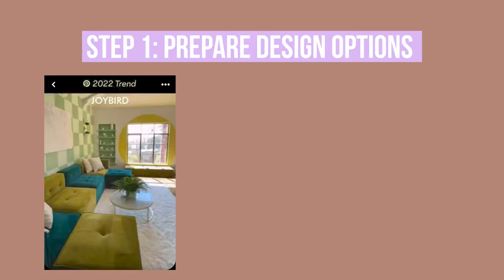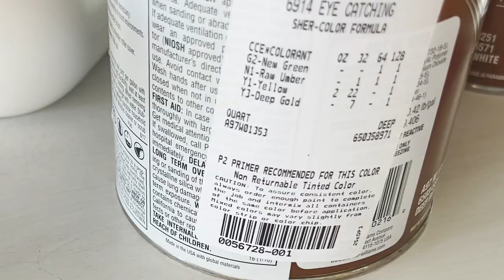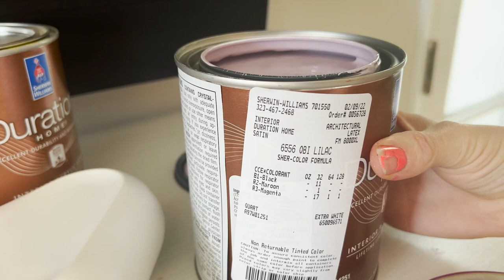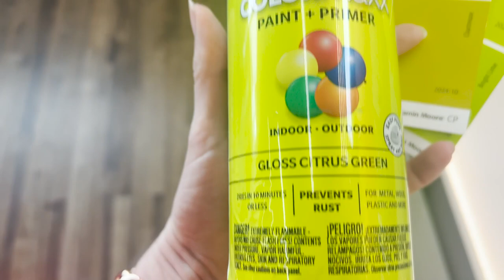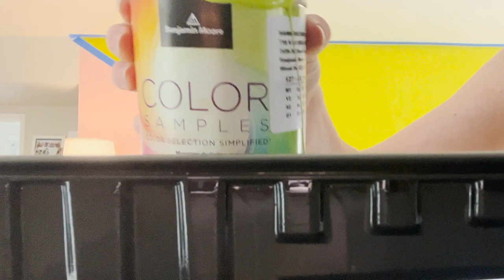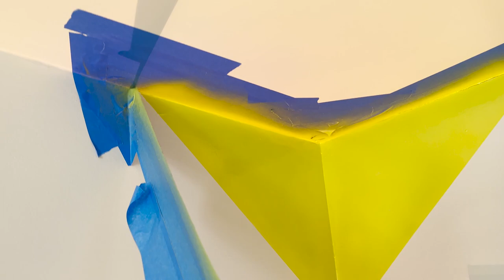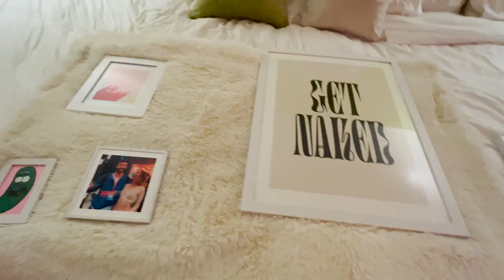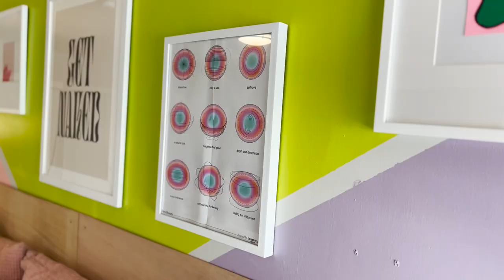D.I.WHY - megabed bedroom wall MAKEOVER (GROOVY, PASTELS)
Jared and I decided to put 2 beds together to create one MEGA BED! Only one problem...nothing about our bedroom design was set up for a megabed... including out headboard, rugs, and wall! Come along on this DIWHY adventure :D

BUY KELSEY'S BOOK! AND SENSITIVE MERCH! OUT NOW!

Follow Kelsey & Keep Up with her life!
Sign up for Kelsey’s new company at swapskis.co

Edited By: @Jenriel_ on IG